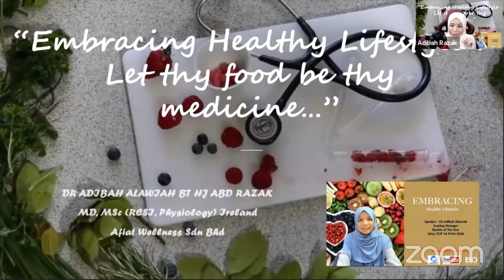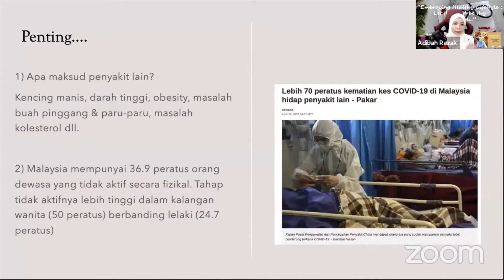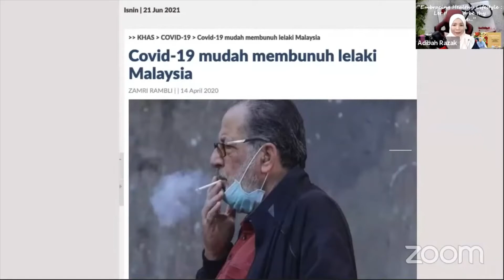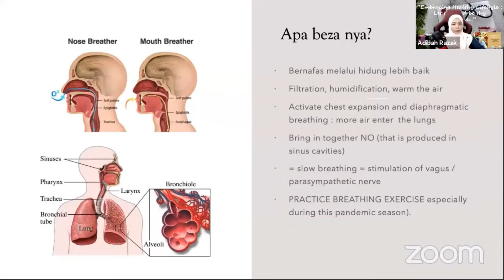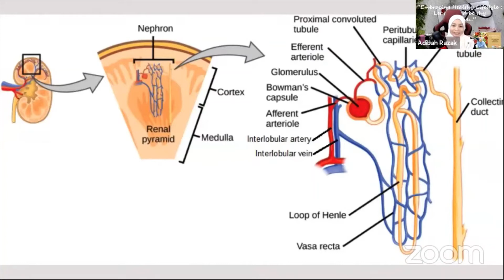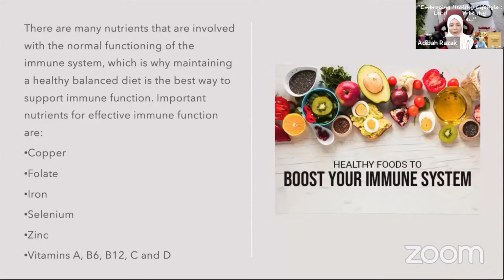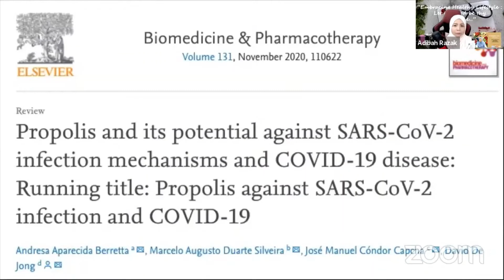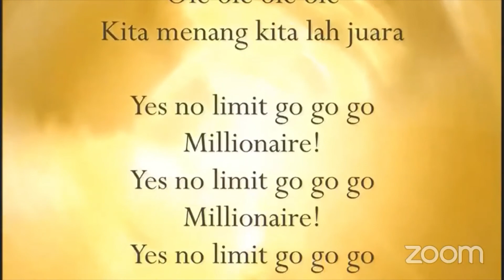STRESS PUNCA PENYAKIT DR ADIBAH: 0193830913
Apa dia 3 cabaran kesihatan yang sedang kita hadapi sekarang?

Bagaimana kita nak capai 3 kesihatan Ideal idaman

TRUST, LISTEN DAN FOLLOW.

Dengarkan pendapat pakat Dr Adibah ni sampai habis ya